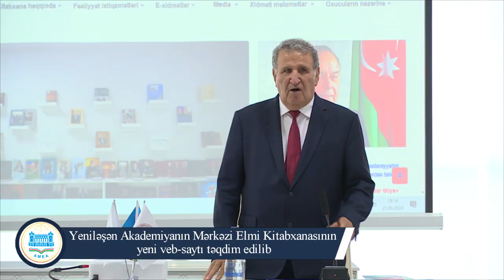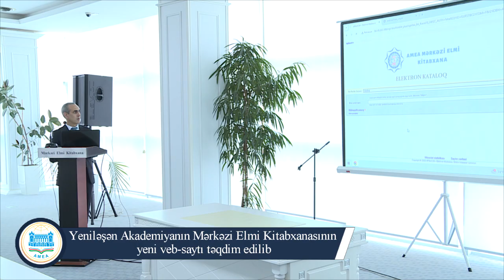Yeniləşən Akademiyanın Mərkəzi Elmi Kitabxanasının yeni veb-saytı təqdim edilib